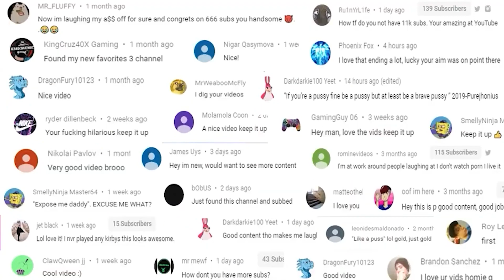Don't Go Into The Forest Alone...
Howdy Youtube, and welcome to some Cry of Fear and I will say I have found out when I get scared. I cuss alot lol so if you noticed this episode has more censored bleeps then the normal one this is the reason lol. thanks for watching it really means alot.